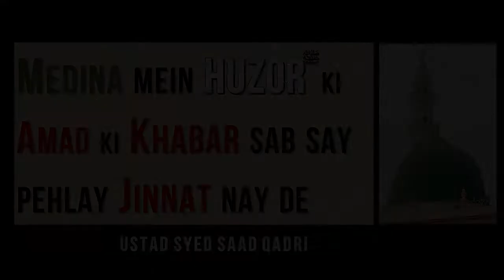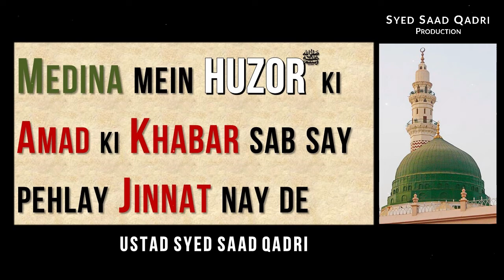Medina mein Huzor SAWS ki Amad ki Khabar sab say pehlay Jinnat nay de